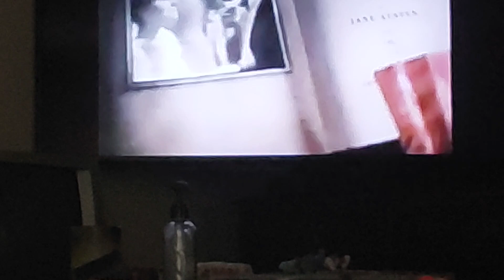reviews'nstuff. Fred the show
2 milestones! the first episode of my new show and the first video with grandma in it